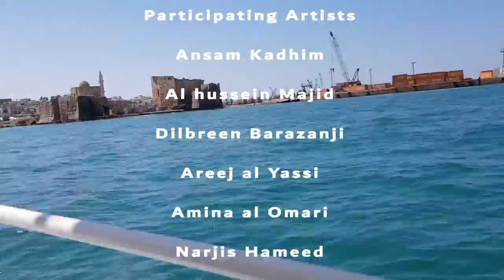IMpulse19_Beirut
video by : participants and friends
edited by : mohamed bassim